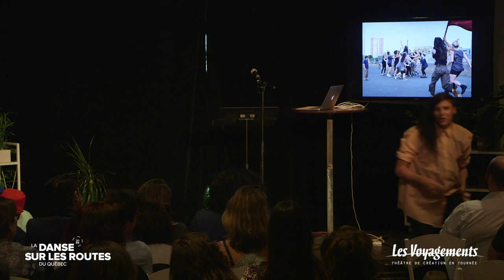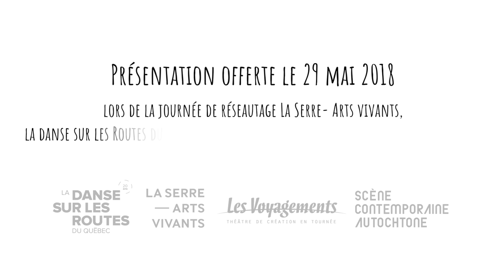Pecha Kucha by Brian Solomon, from Shebahonaning, La danse sur les routes du Québec, 2018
Les Rencontres de La DSR
Journée de réseautage du 29 mai 2018

Des artistes du OFFTA, de Scène contemporaine autochtone et des diffuseurs de La DSR et des Voyagements se présentent en deux minutes top chrono.

S’inspirant de la formule Pecha Kucha, chacun et chacune appuie sa présentation avec six photos.